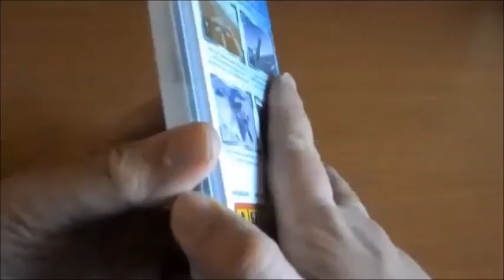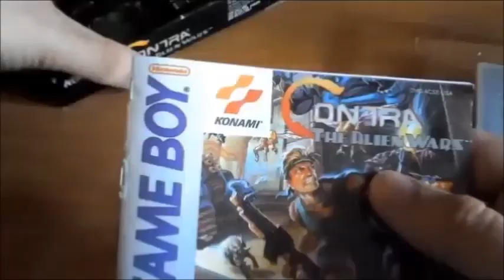Call of Duty Big Red One bautismo de fuego Gameplay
Acompañadme al norte de Africa en plena
segunda guerra mundial en este gameplay,
no temais no  estareis solos la agerrida
compañia "Big Red One" velara por vosotros...

Recordad que podeis ver mis retro-unboxings
en el canal de Youtube de Bitplayer en el que colaboro
mostrandos juegos antiguos no olvideis pasaros por alli tambien;